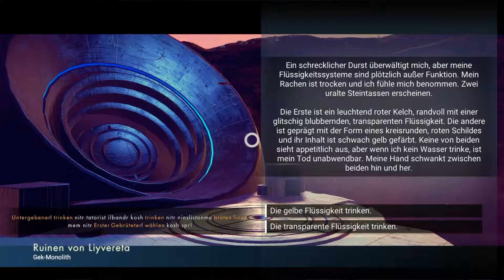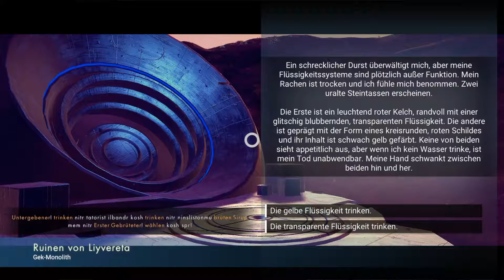re|play | No Man's Sky #038 | Raffnix rät richtig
◊ »No Man's Sky« (Hello Games, 2016)
Open World bzw. Space, nur noch 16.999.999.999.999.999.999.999 Planetenbesuche bis zum Ende dieses Let's Plays!
Wenn ihr vorbeikommt, sagt "Hello".

Ich spiele die PC-Version auf relativ alter Hardware, die nie zum Spielen gebaut wurde. Vielleicht liegt darin auch der Grund, dass ich nicht gut im Zielen bin.